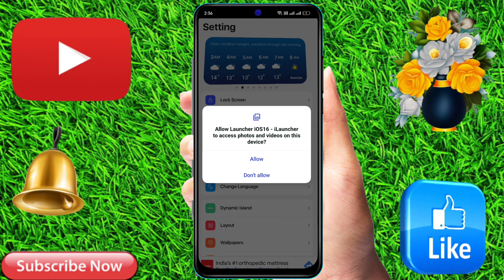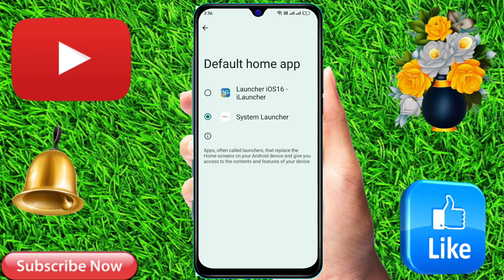poco m6 5g change to iphone, poco m6 5g iphone look, poco m6 5g iphone settings